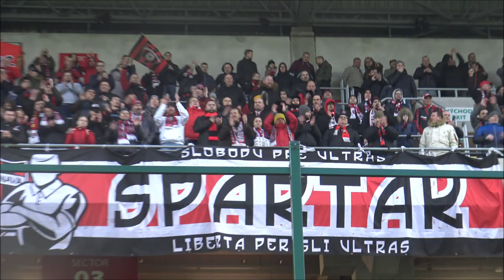20200216 Derby Spartak Trnava vs. Slovan Bratislava No 154 part 5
Dakovacka po zapase, rozhovor s brankarom, pohlad do mix zony po 154. derby